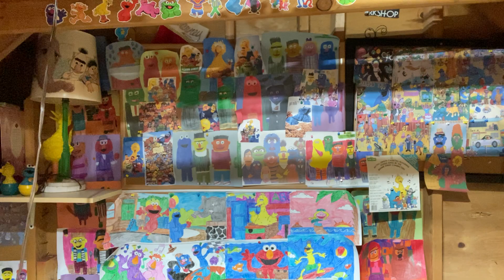Ernie and Bert, Grover and Prairie Dawn Sing I Am the Music Man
It is a popular cumulative folksong among children, rugby players, and Hash House Harriers.
On Play With Me Sesame, Ernie, Bert, Grover and Prairie Dawn play music with their make believe instruments.
Sesame Street Muppets:
Stephanie D'Abruzzo as Prairie Dawn
Eric Jacobson as Bert and Grover
Noel MacNeal as Grover (puppetry only)
Peter Linz/Frankie Cordero as Ernie